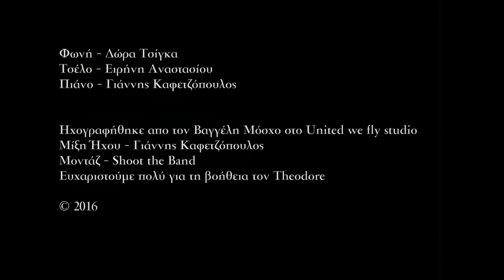Το καφεδάκι (Μ.Χιώτης) - Cigarette Noir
Cigarette Νoir, ένα ελληνικό τρίο που ταξιδεύει πίσω στο χρόνο, στη χρυσή εποχή του ελληνικού τραγουδιού.  Αττίκ, Βέμπο,  Δανάη, Μουζάκης, Τσιτσάνης,  Χιώτη κ.α. Οι αυθεντικές τους μελωδίες ενορχηστρωμένες για πιάνο και τσέλο.
Οι Cigarette Noir είναι οι:
Δώρα Τσίγκα- Φωνή
Ειρήνη Αναστασίου- Τσέλο
Γιάννης Καφετζόπουλος - Πιάνο

Το καφεδάκι : Μουσική Μανώλης Χιώτης, στιχοι Νίκος Ρούτσος

Ηχογραφήθηκε απο τον Βαγγέλη Μόσχο στο United we fly studio
Μίξη ήχου - Γιάννης Καφετζόπουλος
Μοντάζ-Shoot the Band
Ευχαριστούμε πολύ για τη βοήθεια τον Theodore

Cigarette Noir is a trio from Athens , Greece. They introduced  in October 2014 . The type of music they play is from  the old Greek "Light Song" ( Sophia Vempo , Danae , Attik , Giorgos Mouzakis etc. ) to some more oriental tunes of Vasilis Tsitsanis and  swing like Manolis Chiotis used to play , and much more.
Dora Tsigka - vocals
Eirini Anastasiou  - cello
John Kafetzopoulos - piano

Here you can learn news from this trio ( live gigs, recordings e.t.c)

recorded by Vaggelis Moschos at United we Fly studio
mixed by John Kafetzopoulos

special thanks for all the help to our friend Theodore